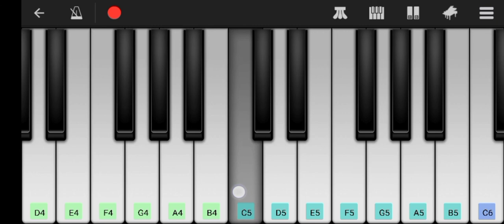mi corazón encantado piano Mobile tutorial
hola proximamente nuevos tutoriales puedes pedir canciones
visita mi otro canal de tutoriales